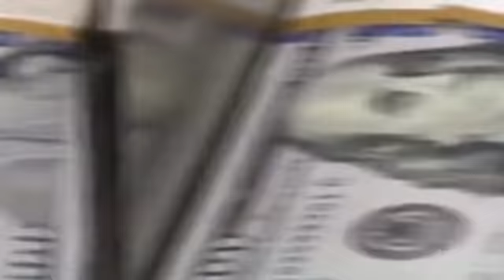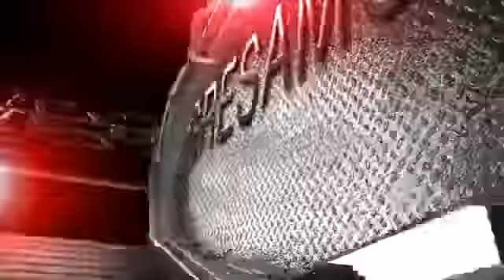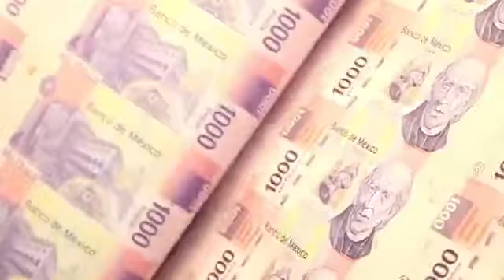Lucha News EP 2: iMPACT Rebellion 2022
Hoy IMPACT Rebellion, hablamos de WWE RAW, AEW Dynamite y el centenario de Blue Demon